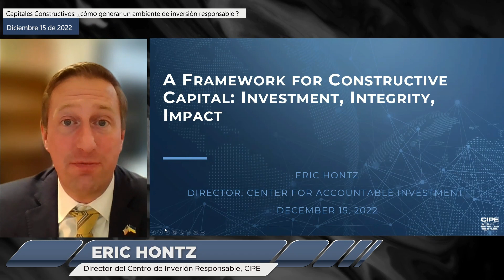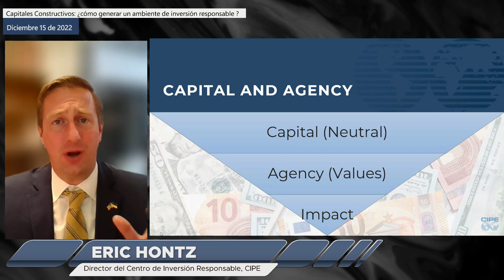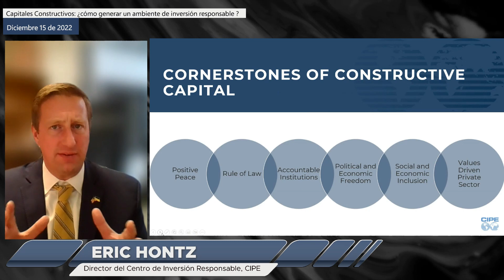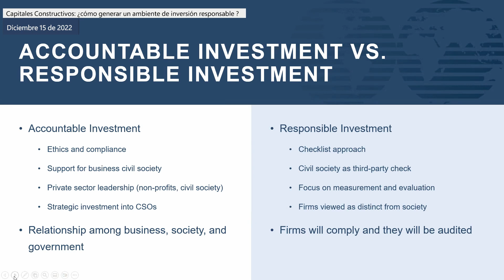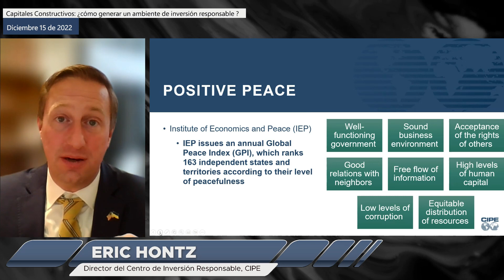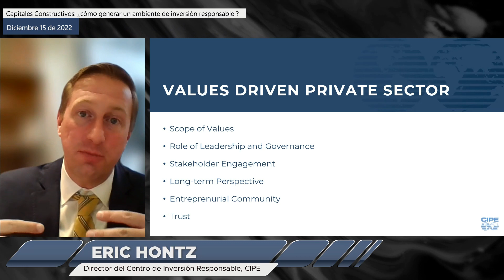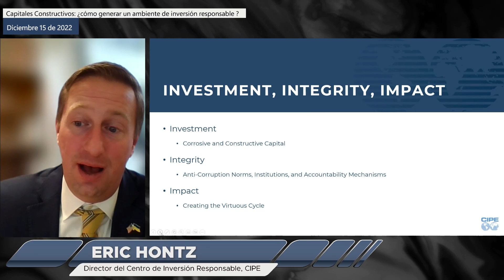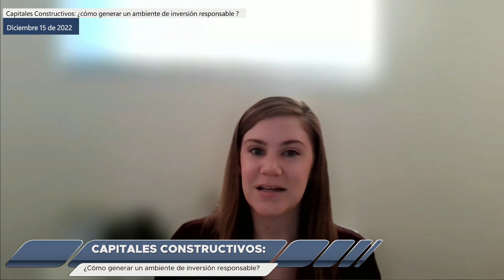Corrosive Capital LAC Event 2022 - Español